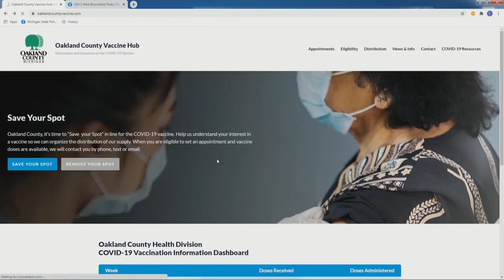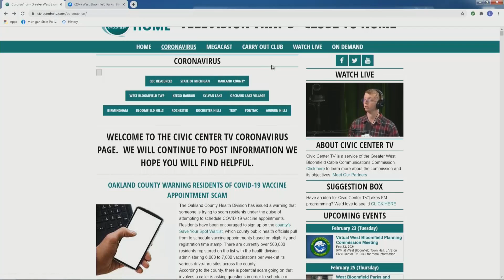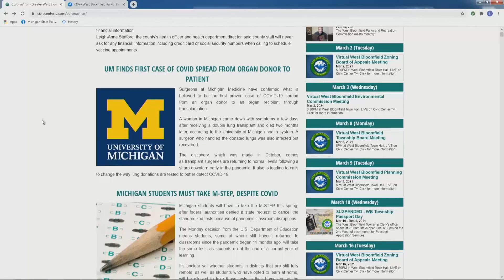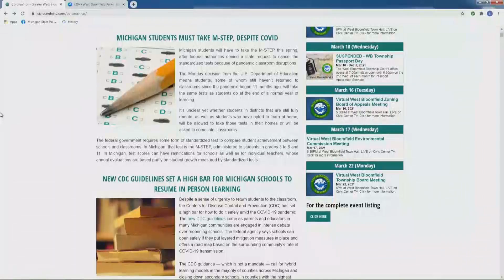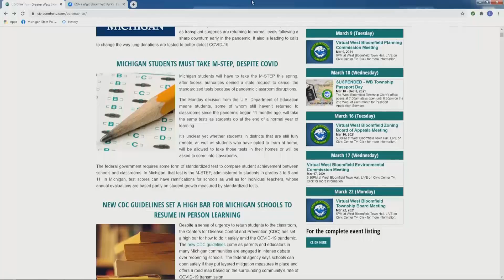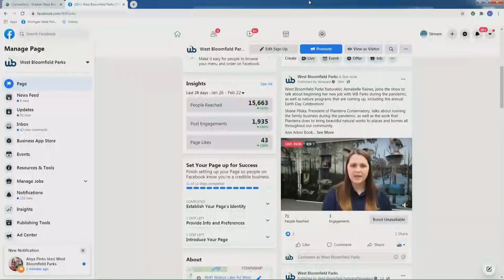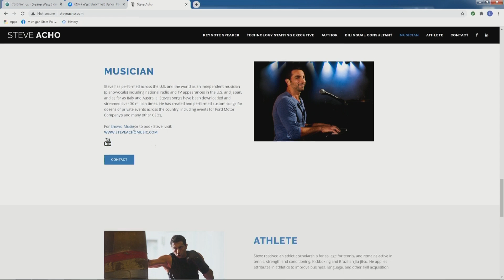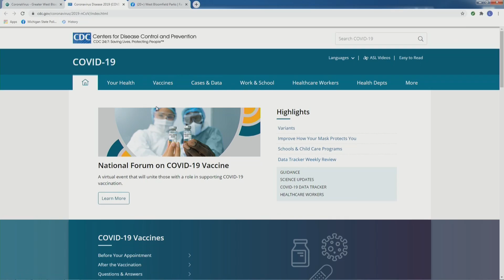Future of Events after COVID-19, Appreciating Nature and More! | Full Megacast, February 23, 2021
Musician Steve Acho and other news-makers discuss the latest COVID-19 information and election-related news on this full edition of the Oakland County Megacast!

West Bloomfield Parks Naturalist, Annabelle Raines, joins the show to talk about beginning her new job with WB Parks during the pandemic, as well as nature programs that are coming up, including the annual Earth Day Celebration!

Shane Pliska, President of Planterra Conservatory, talks about running the family business during the pandemic, as well as the work that Planterra does to bring beautiful natural works to places and homes all throughout our community.

Ann Arbor Book Society President, Rachel Pastiva, talks about sustaining the literary culture of Ann Arbor and how book sellers have been impacted by the COVID-19 pandemic.

Singer and Keynote Speaker Steve Acho joins the show to talk about his latest musical works, performing during the pandemic, and preview some of his upcoming shows and music!

Mike Szukhent, President and CEO of the Michigan Festival and Events Association, talks about building the perfect, safe, fun event in 2021 with the pandemic ongoing, and looks toward the future of live events in Michigan following the COVID-era.